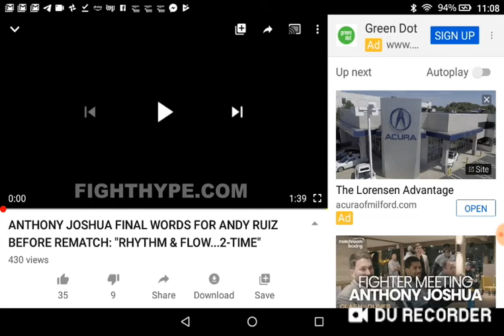ANDY RUIZ 283 ANTHONY JOSHUA 237!!! ANDY RUIZ HAS WON THIS ROUND OF MIND GAMES